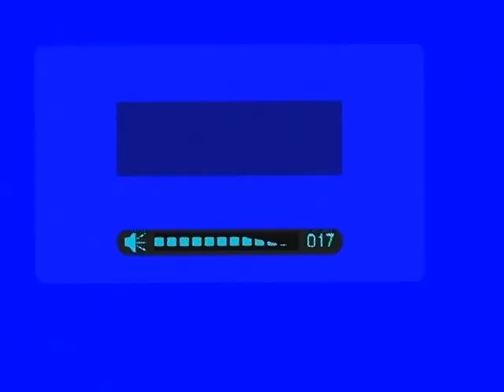Bal Stefan Karadzha 2015